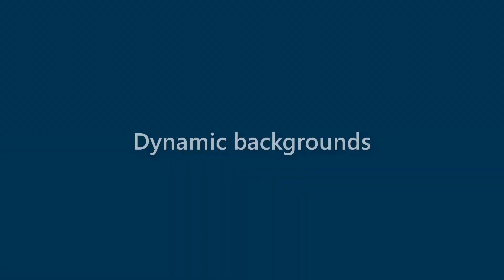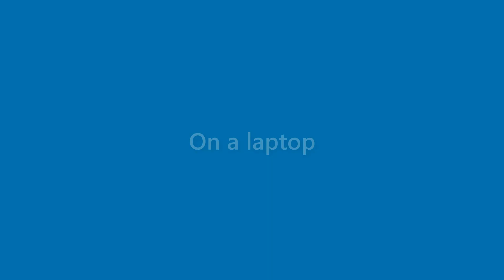Kerry Perez - appearance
Name Look - Kerry Perez - appearance. In this video we present "Kerry Perez" name look and feel in various scenarios.
This video will cover:
How does "Kerry Perez" look as a personal letterhead?
How does "Kerry Perez" look on a business card?
How does "Kerry Perez" look on a computer/laptop screen?
How does "Kerry Perez" look with different background colors?
How does "Kerry Perez" look with various fonts?